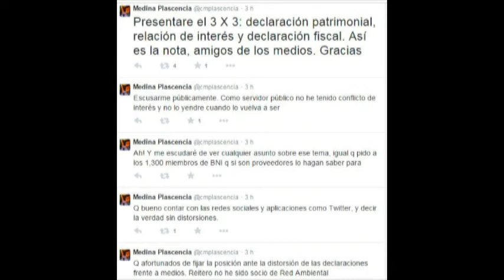Acepta Carlos Medina relación de negocios con Red Recolector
El exgobernador, exalcalde panista, y ahora aspirante a síndico,
Carlos Medina Plascencia, sostuvo una relación de negocios con los
dueños de la empresa Red Recolector del estado de Nuevo León, así lo confirmó el propio político guanajuatense.